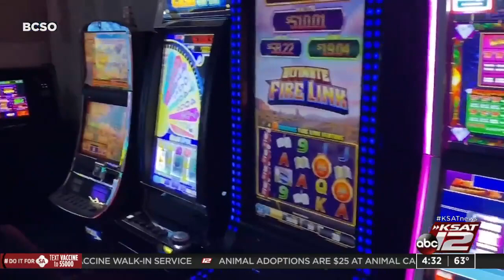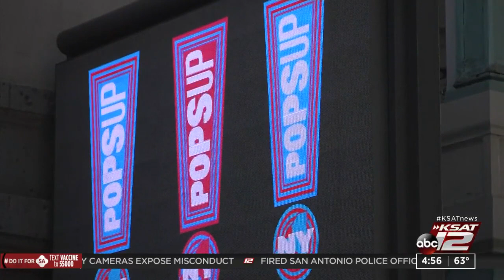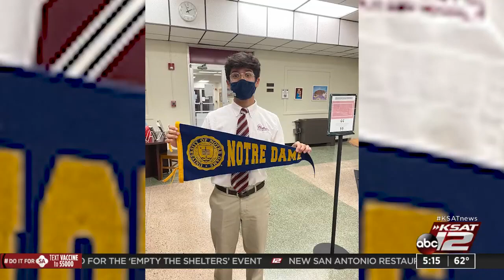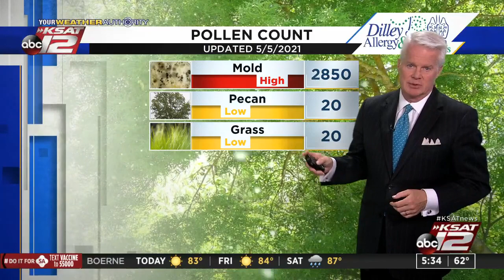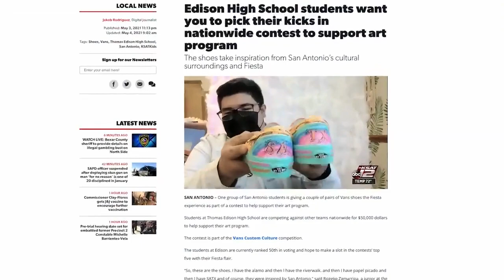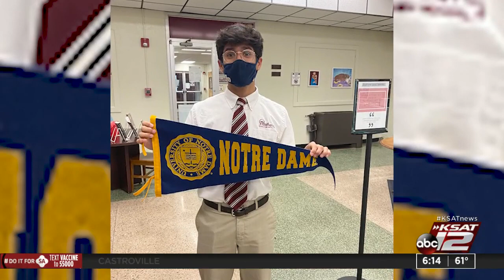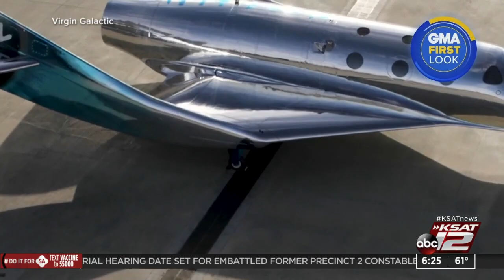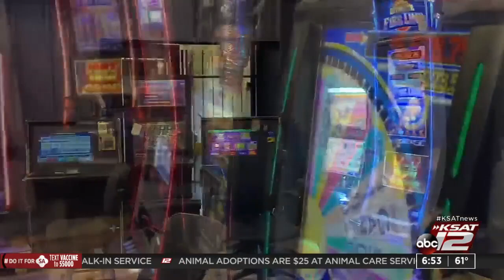Good Morning San Antonio : May 06, 2021